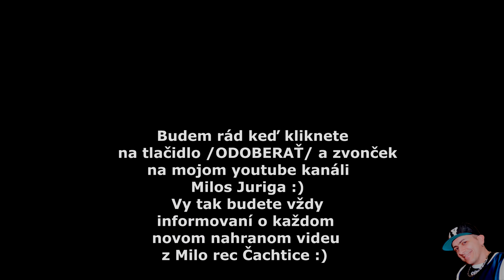Cico band feat. Patrik Diamond - Nech hudba stale hra ( Official video )